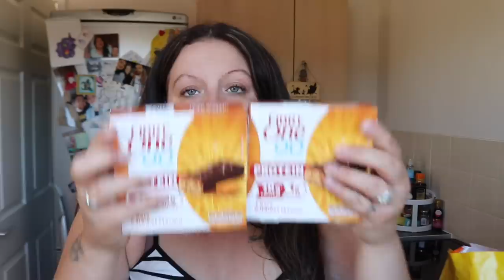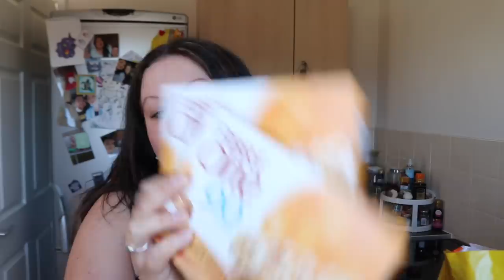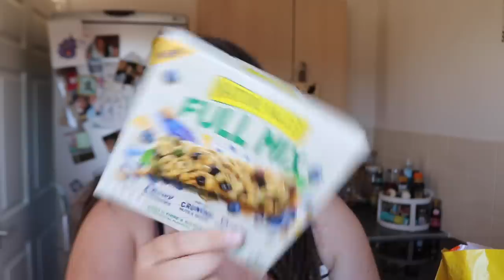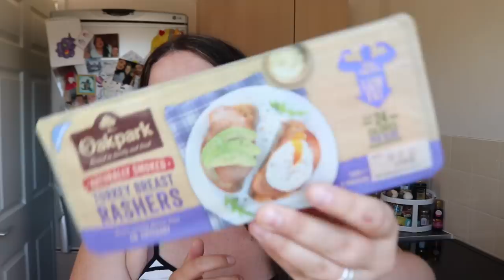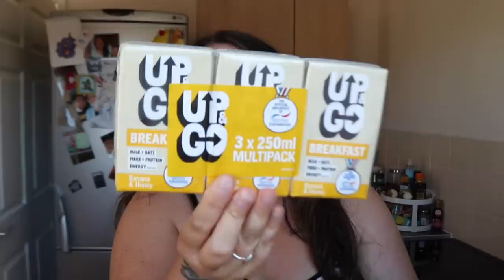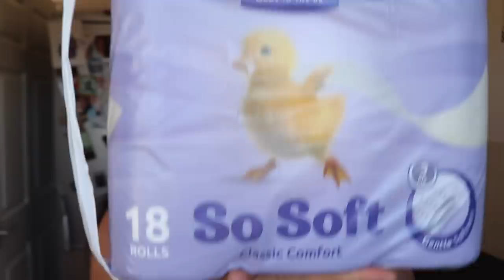Heron foods shopping haul *this weeks bargain bits*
Hi 🥰

Enjoy the rest of your evening my friends ♥️